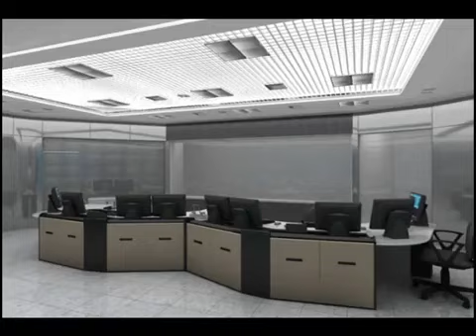Mauell - Wartenplanung Videoanimation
Wartenplanung von Mauell. Mauell plant und realisiert Leitwarten für Kunden aus verschiedenen Bereichen. Mit Planungsvideos können Büroräume und Leitwarten genau simuliert werden.